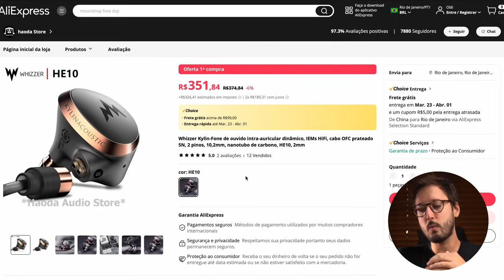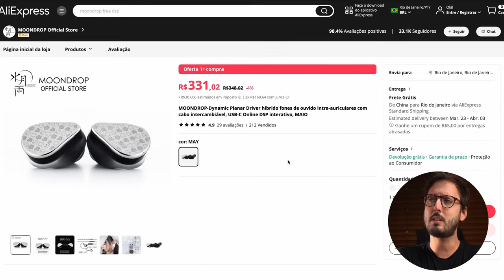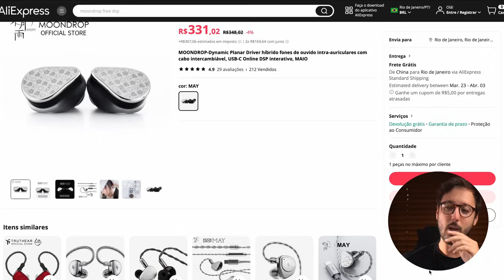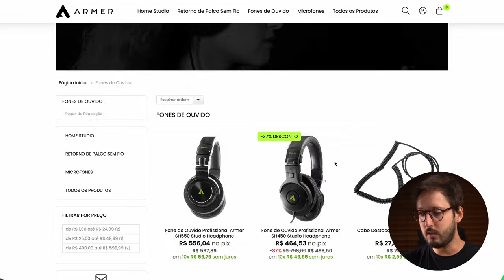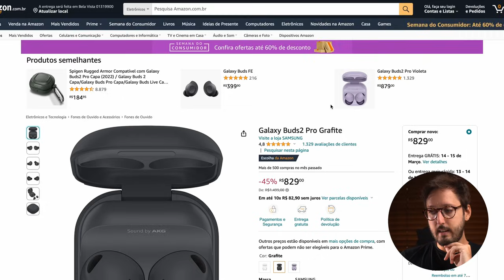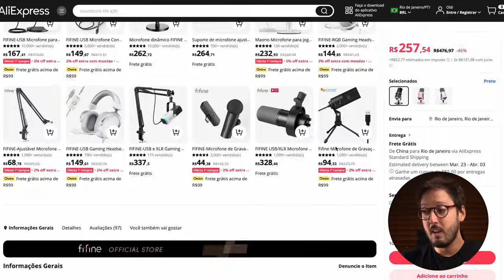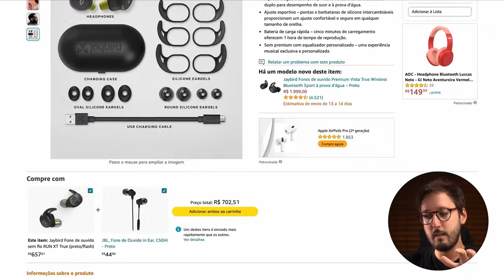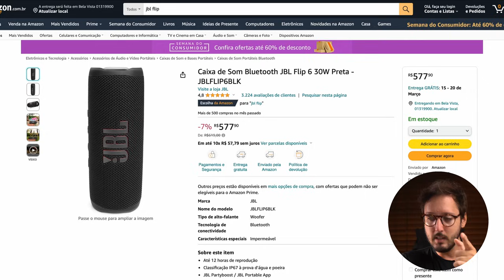DESAFIO dos R$700! Minhas SUGESTÕES!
👕 INSIDER

⬇️⬇️⬇️ LINKS ÚTEIS! ⬇️⬇️⬇️

• Whizzer Kylin HE10
• Truthear Zero:RED
• Moondrop May
• Philips SHP9500
• Armer SH450
• Armer SH550
• Douk U10
• Anker Soundcore Q30
• 1More PistonBuds Pro Q30
• Huawei Freebuds 5
• Fifine Ampligame AM8W
• HyperX Cloud III
• Jaybird Run XT True
• JBL Flip6